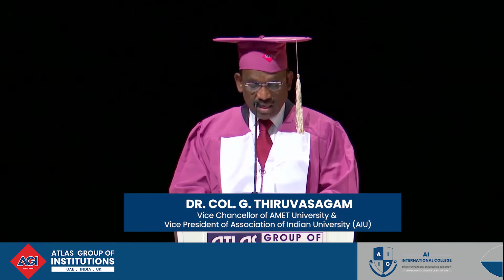AI International College | Best MBA/ PGDM College in Kerala | Top MBA/PGDM College in Kerala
Want to become a successful Management Professional?

Searching for a Post Graduate course that would train on the right blend of managerial skills and wisdom as desired by the industry?

 AI International College, Malappuram, Kerala is your best choice.  Fully Automated, Artificial Intelligence Integrated, Professionally Equipped, AICTE Approved Autonomous Campus makes AI International one of its kind not just in the North Malabar region but also in the entire state of Kerala.

Inaugurated by Dr Shashi Tharoor MP, former Under-Secretary-General to the United Nations in the presence of luminaries of both education and industry from across the globe (including the former chairman of the AICTE and the Vice President of Association of Indian Universities), AI International College offers various Job oriented courses that come with 100 % placement assistance to secure a rewarding career in your future.

Admissions are open for the academic year 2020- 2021 for various PG courses, Diploma & Certificate courses.